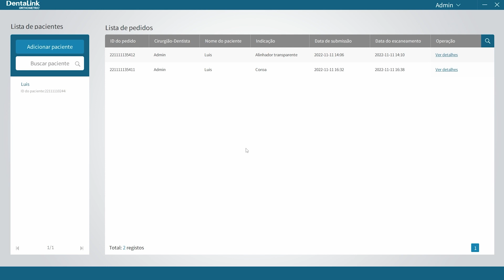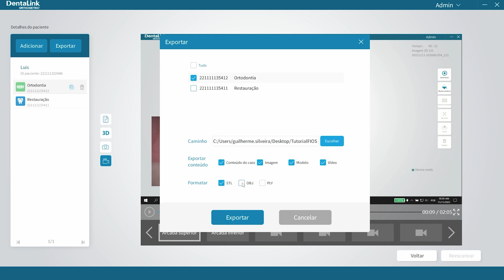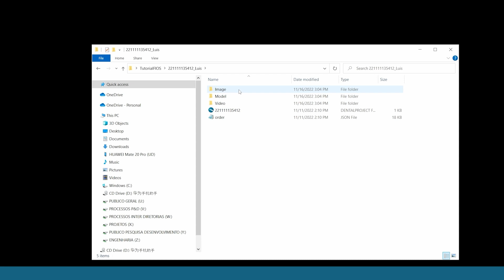07 DentraLink - Como realizar a exportação das imagens